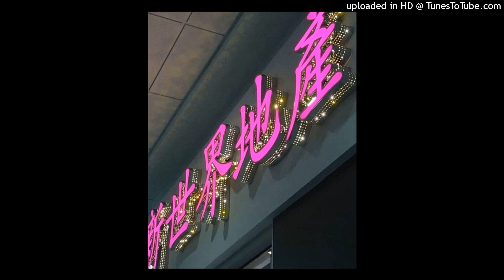(free) Yn Jay x Veeze x Babyface Ray x Detroit x Sample x Enrgy Type Beat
free for non profit, only soundcloud
hit @prod.ylatee on ig to buy WAV
$3000 ARS
20$ USD

tags - ignore